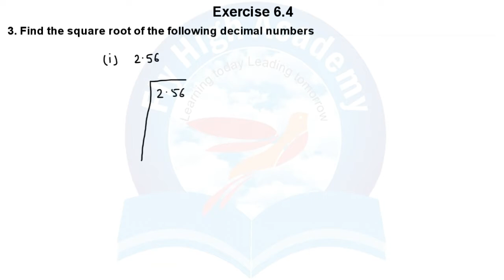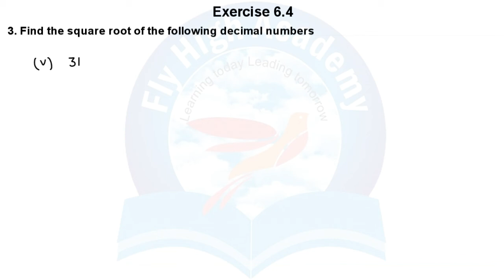Q3 Find the square root of the following decimal numbers. i. 2.56 ii. 7.29 || NCERT Class 8 Maths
Class 8 Maths Chapter 6 Square and Square Roots all exercises question answers in English
NCERT SOLUTION
MATHS NCERT SOLUTION
Solution Exercise 6.4 maths
Chapter 6 Square and square root
Chapter 6 exercise 6.4
Maths Ncert Exercise 6.4